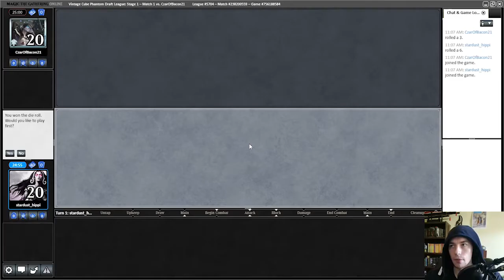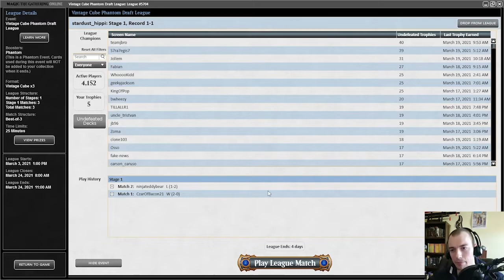Vintage Cube #18 - Fuego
Another Vintage Cube, and while our deck has a few tricks up its sleeve, there seems to be a theme of fire among them.